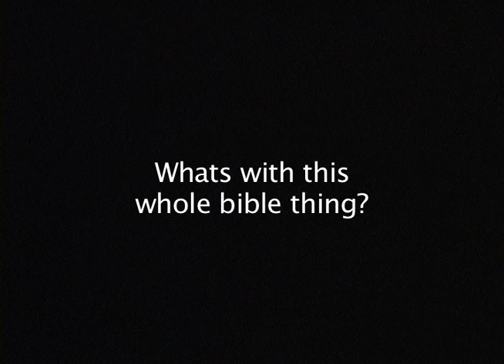Reading Your Bible- High School Video 10-12-05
Narrated by Joe Funk.
The Bible voiced by Jon James.
Featuring Danny Tavori, Kim Ridgely, Ronnie Higuera, Nate, Amelia Jacobs, Sean Henry.
Edited by Jon James